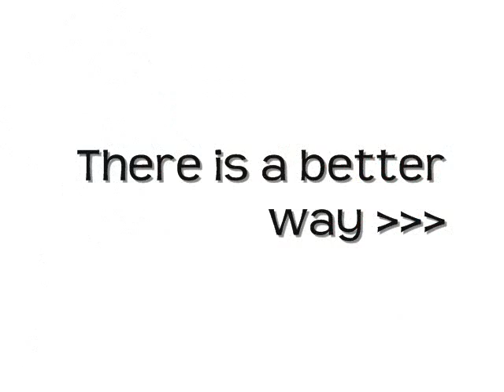Spacebags To Go. Pack 2x Anywhere you go. GET a SET FREE.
Spacebag To Go, Now you can pack 2x more anywhere you go, compress, pack and organize your luggage, suitcase or bags. Avoid paying extra baggage fees! Travel Airtight, Waterproof, Reusable Space Bags!